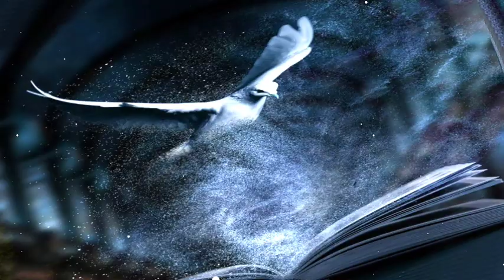బైబిల్లో అంతగా ఏముందని చదవాలి? Powerful Msg By Bro P James Garu.